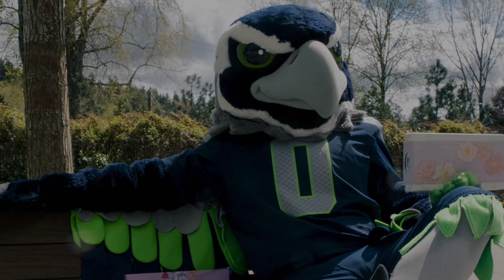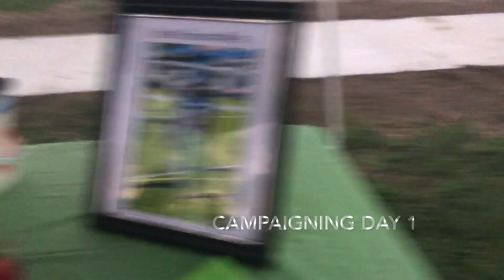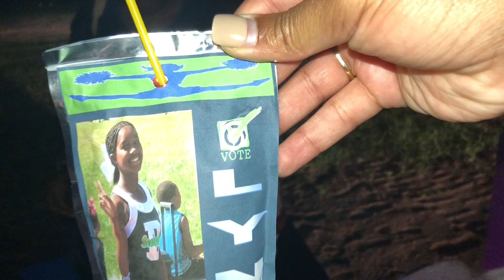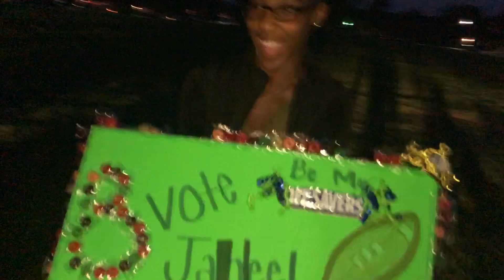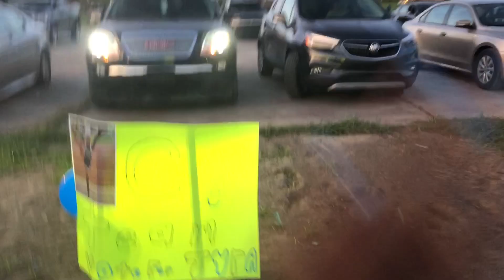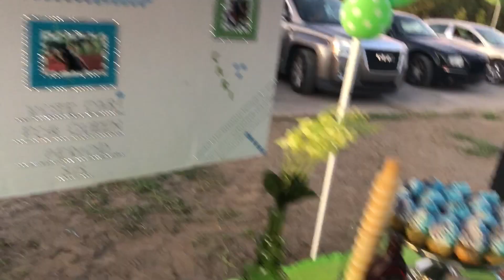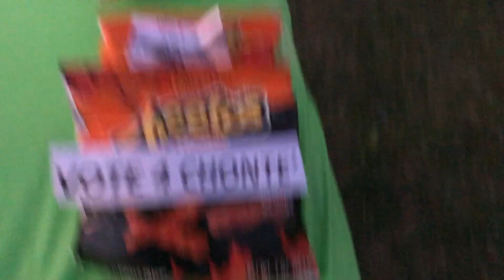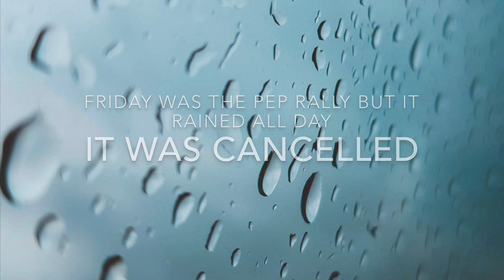Detroit PAL | Detroit Seahawks Homecoming Spirit Week 2019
Check out the Detroit Seahawks Homecoming Week 2019
Friday for practice it stormed all day and the pep rally was cancelled but we had a lot of fun stuff planned...but still had a great time!!

Keep watching for more.